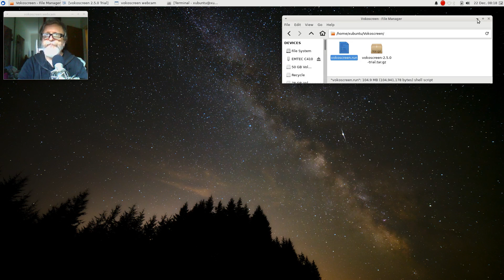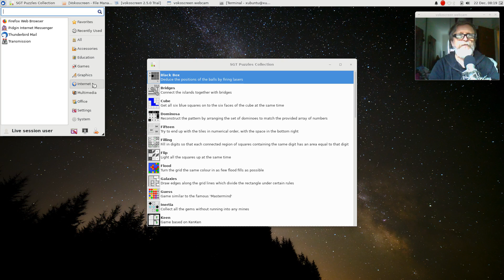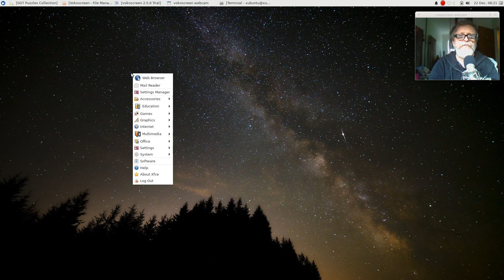Dzienniczek 20181223 Xubuntu 18.10 Live DVD Test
Xubuntu 18.10 GNU/Linux Live DVD Test.